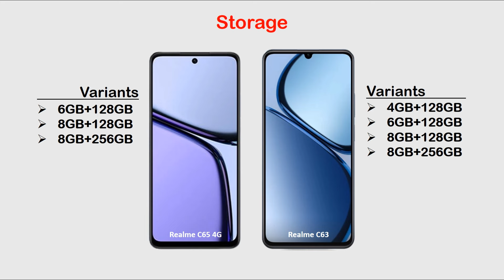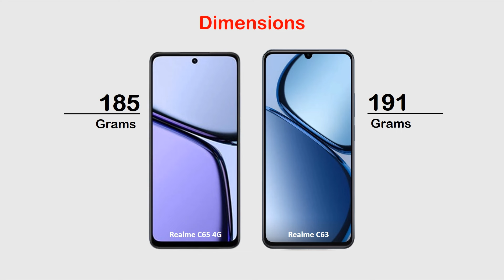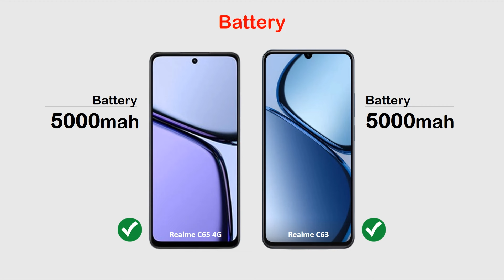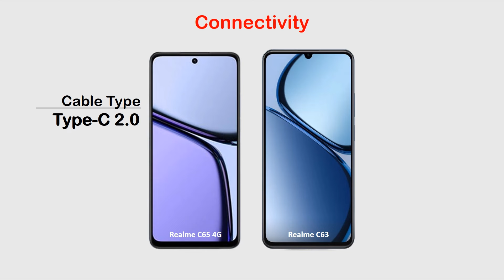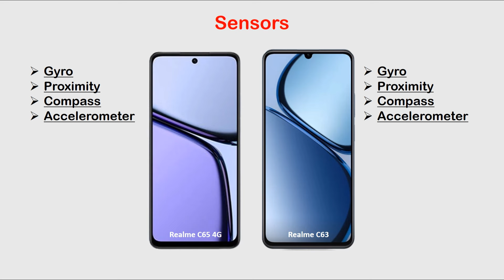Realme C65 vs Realme C63 | Full Comparison 🔥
Hi Everyone :)

In this video you can watch Realme C65 vs Realme C63 | Full Comparison 🔥 Review, Price in Pakistan, All details like OS/UI, Processor, Display, Memory, Main camera, Selfie camera, Features, Battery and Price.